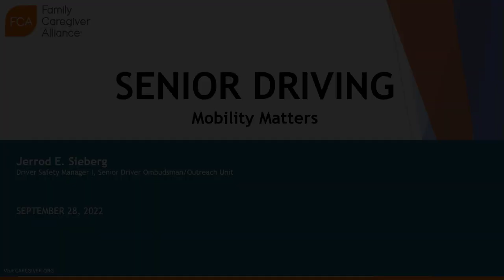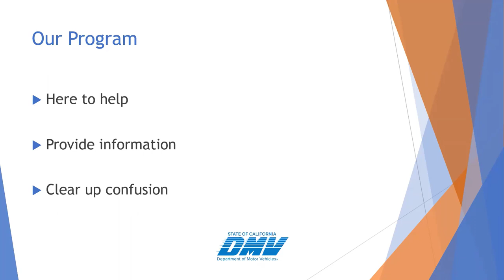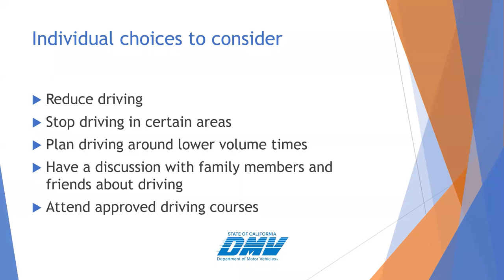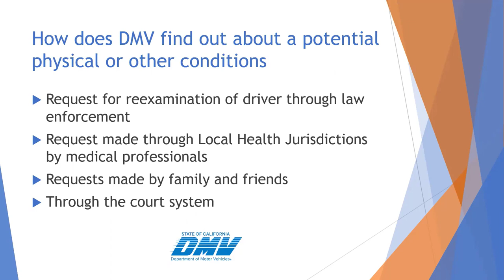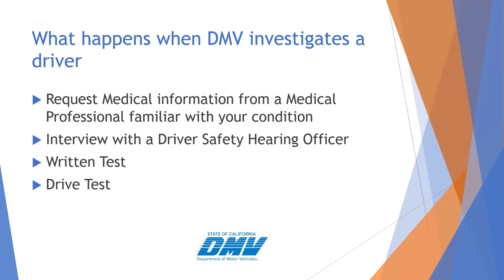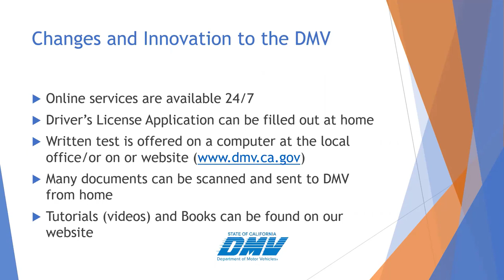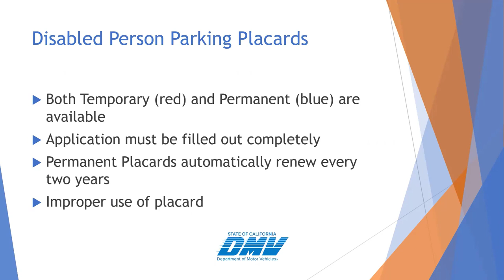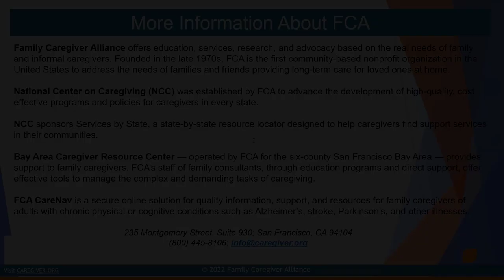Senior Driving: Mobility Matters